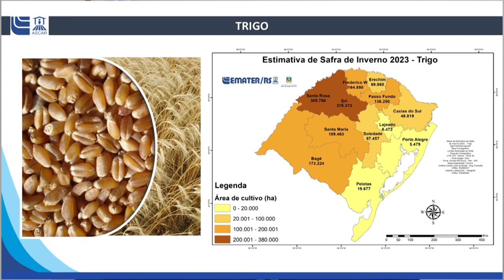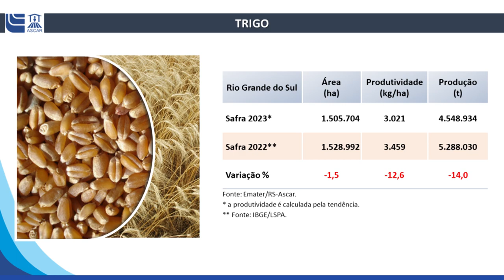RS estima colher segunda maior safra de trigo - Rio Grande Rural